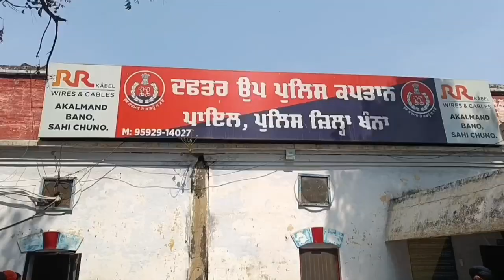ਖੰਨਾ 'ਚ ਐਨਆਰਆਈ ਦੀ ਪਤਨੀ ਦਾ ਕਤਲ